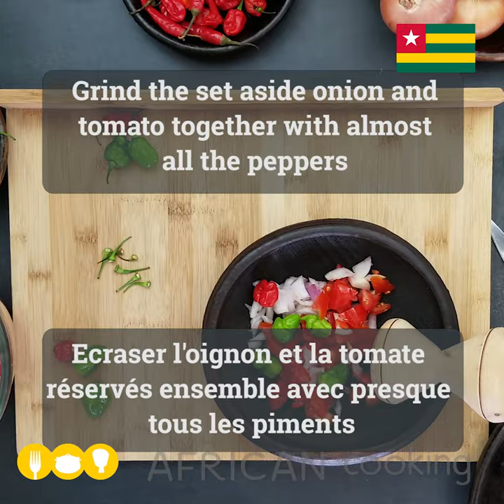EBESESI ANYIGBA TƆ – Togo - Delicious african recipe - Délicieuse recette africaine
Ebesesi, Ebessessi or commonly written "Yébessessi" (which would be a misnomer, as with many names of dishes around the world that we end up spelling phonetically), is an extremely popular dish from Togo. This essential dish is, in all its forms, very simple and a perfect vector of joy for those who share it. Perhaps due to the amount of chili, a major ingredient as the name suggests, "Ebese" or "Ebessé" meaning chili.

It is obvious that we must immediately point out that this dish is also very popular and equally appreciated in Ghana under the name of "Fresh shito", "Red pepper sauce" or even "kpakpo shito" (a small name taken from this famous Ghanaian pepper, similar to the scotch bonnet of the region) and in Benin under the name of "Moyo", which also no longer have to make themselves known.

But much more, it recalls all those small accompanying sauces that fall into the category of "Small Juice [of tomato and onion]" as commonly called between Benin, the Ivory Coast or even Togo without going too far away. of this region and of this typical dish.

It goes without saying that this dish can be cooked in many ways and is accompanied by an almost endless variety of fish. From large braised, fried or smoked fish to all varieties of small dried, salted, smoked or fried small fish or fry, including sardines, the little "guilty pleasure" of some.

[Obviously] This recipe is prepared with different methods which differ mainly in the freshness, half-cooking or cooking of the ingredients. Indeed, in Togo it is either prepared without any ingredients being cooked, or part is half-cooked or braised with charcoal, or is lightly cooked.

The recipe we offer you here is based on the first method.

Enjoy all the nuances and subtlety of African cuisine through fun and informative clips.

Our mission is to share our love for the cuisines of the continent and to preserve the culinary heritage of our parents and grandparents for future generations!

Le Ebesesi, Ebessessi ou communément écrit "Yébessessi" (qui serait un abus de langage, comme avec bien des noms de plats à travers le monde que nous finissons par épeler phonétiquement), est un plat extrêmement populaire du Togo. Ce plat incontournable est, sous toutes ses formes, d'une grande simplicité et un parfait vecteur de joie pour ceux qui le partagent. Peut-être en raison de la quantité de piment, un ingrédient majeur comme l'indique le nom, "Ebese" ou "Ebessé" signifiant piment.

Il apparaît évident que nous devons tout de suite préciser que ce plat est également très populaire et tout autant apprécié au Ghana sous le nom de "Fresh shito", "Red pepper sauce" ou même "kpakpo shito" (un petit nom tiré de ce fameux piment Ghanéen, similaire au scotch bonnet de la région) et au Bénin sous le nom de "Moyo", qui n'ont plus également à se faire connaître.

Mais bien plus encore, il rappelle toutes ces petites sauces d'accompagnement qui entrent dans la catégorie des "Petit Jus [de tomate et oignon]" comme couramment appelé entre le Bénin, la côte d'ivoire ou encore le Togo sans trop nous éloigner de cette région et de ce plat typique.

Il va s'en dire que ce plat se cuisine d'inombrables façons et s'accompagne d'une quasi infinie variété de poisson. Du gros poisson braisé, frit ou fumé à toutes les variétés de petits poissons ou fretins séchés, salés, fumés ou frits, en passant par la sardine, le petit "péché mignon" de certains.

[Forcément] Cette recette se prépare avec différentes méthodes qui diffèrent principalement par la fraicheur, mi-cuisson ou cuisson des ingrédients. En effet, au Togo soit elle est préparée sans qu'aucun ingrédient ne soit cuit, soit une partie est mi-cuite ou braisée au charbon de bois, soit est légèrement cuite.

La recette que nous vous proposons ici est basée sur la première méthode.

Appréciez toutes les nuances et la subtilité de la cuisine africaine à travers nos vidéos ludiques, conviviales et instructives.

Notre mission, c’est de partager notre amour des cuisines du continent et de préserver l'héritage culinaire de nos parents et grands-parents pour les générations futures !

Pour nous soutenir et nous envoyer du love, likez, partagez et inscrivez-vous à notre chaîne Youtube.